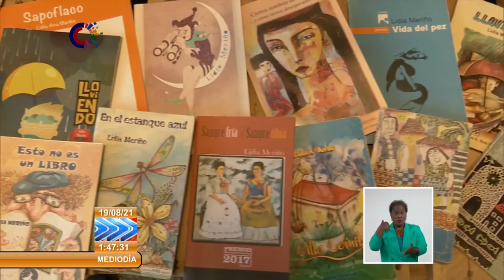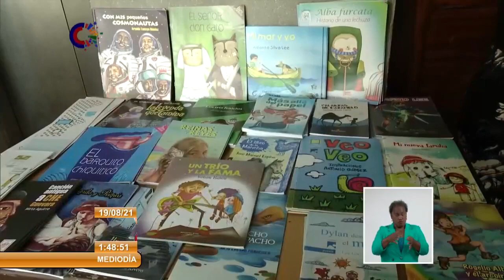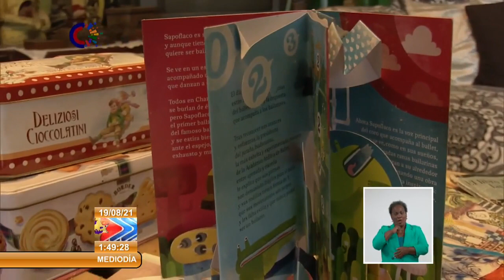Desarrollan en Cuba proyectos para acercar a niños y adolescentes a la Literatura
La escritora Lidia Meriño de la filial de la Uneac de Villa Clara, desarrolla múltiples actividades y proyectos, sobre todo con niños y adolescentes para acercarlos a la literatura. A la labor de esta prolífera editora, narradora y poeta se acerca el siguiente material.Más información